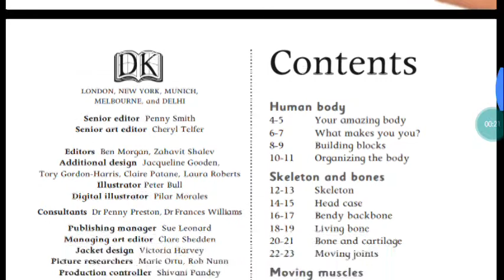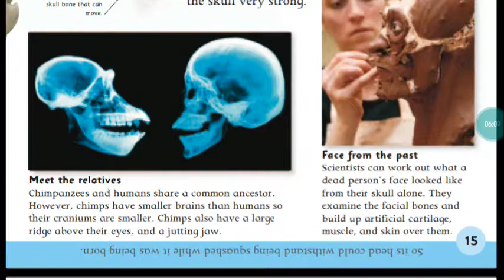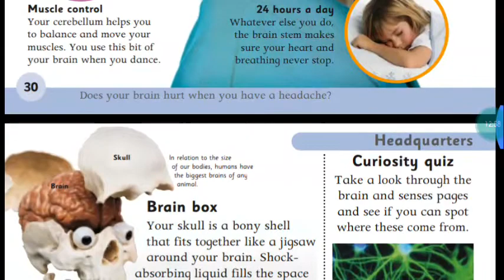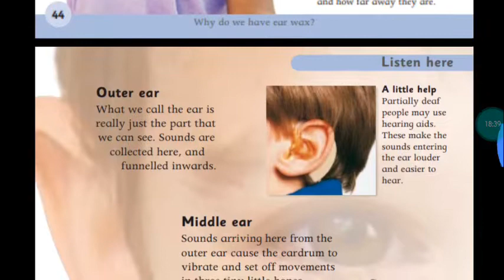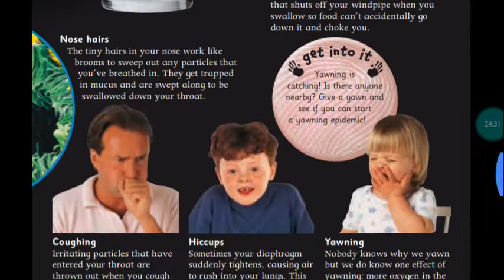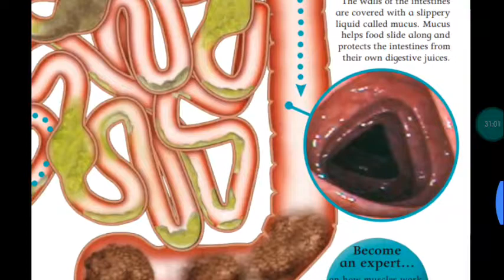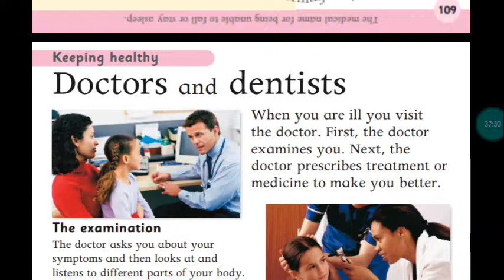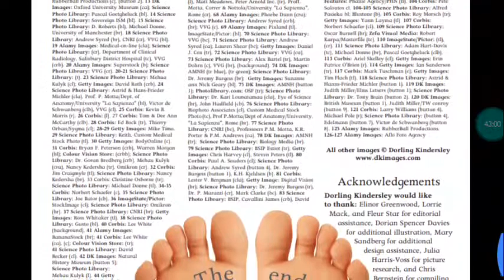Human Body Encyclopedia